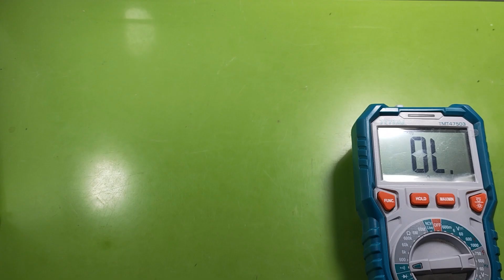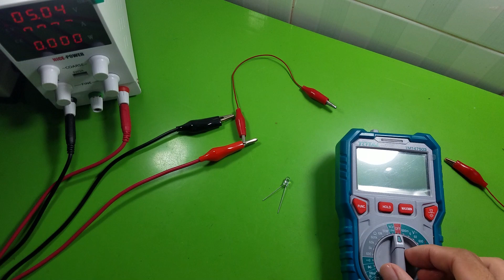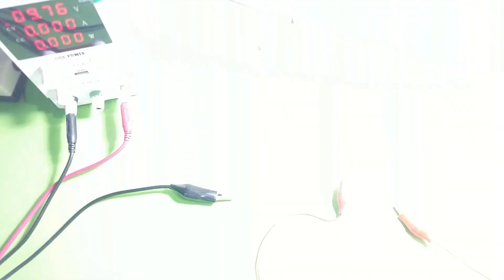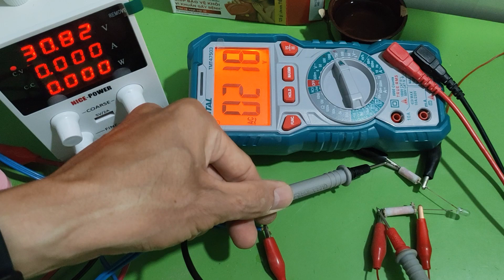Điện trở tự chế từ xà phòng và kem đánh răng đơn giản. Dùng ống hút nhựa bảo vệ mạch điện.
Các anh em, các bác có thể xem tắt video nhanh theo khung thời gian bên dưới ạ!
03:30 Test điện trở MT.
05:12 Chế điện trở từ kem đánh răng P/S.
06:51 Test các điện trở MT có trở kháng khác nhau.
09:20 Dùng xà bông Lifebuoy làm điện trở.
11:27 Dẫn điện 220v qua điện trở tự chế và kết quả.
12:25 Nối tắt mạch led từ xà bông Lifebuoy.
14:06 Thêm cách nối tắt mạch điện khác.
15:21 Dùng ống hút nhựa bảo vệ mạch điện.
16:09 Đốt chảy ống hút nhựa bảo vệ mạch điện.

  Các anh em, các bác có thể xem các bài viết khác tại blog em nhé!